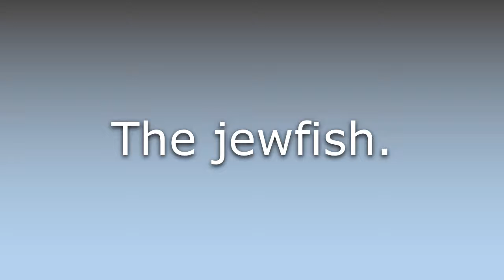What does Guasa mean?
What does Guasa mean in English? Learn the meaning of the word Guasa! How to Pronounce Guasa. Expand your vocabulary, learn words.